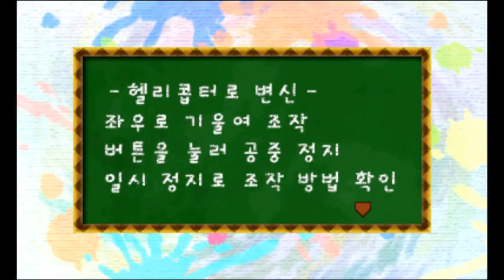녹두로의 요시 뉴 아일랜드 【월드 4-7 줄리프트 타기】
애송이 마리오를 집 데려다주는
요시들의 고생길. 요시 뉴 아일랜드